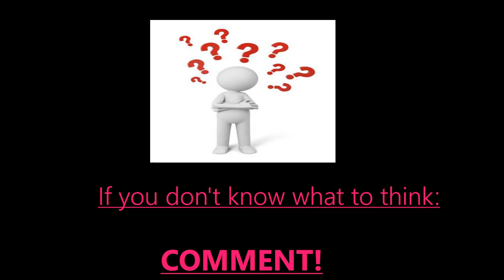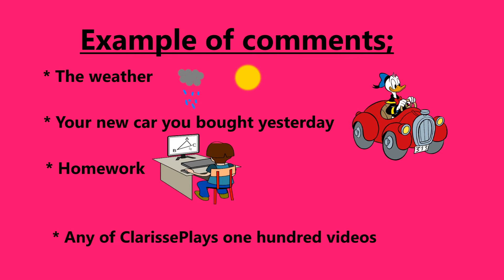WHAT THE F*CK IS THIS KIND OF VIDEO??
-Sub for more! :D